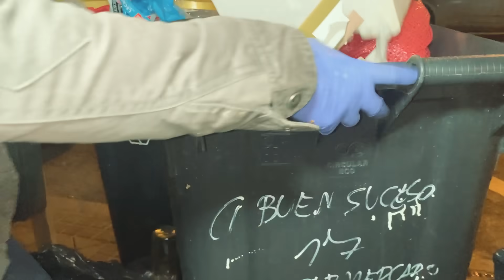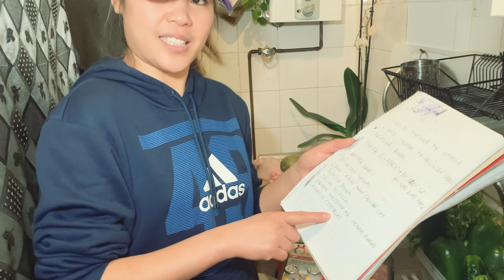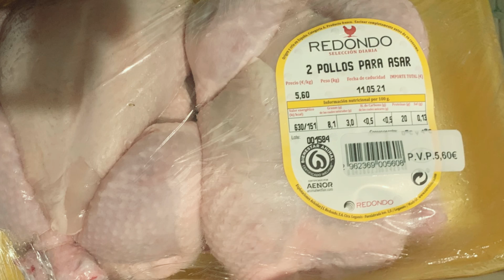PINAY DUMPSTER DIVING/OMG🙀they threw MASSIVE POTATOES/This STORE never stop throwing too much FOODS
florence manaligod#
pinay dumpster madrid#
Mga KAIKIT welcome to my channel,come and join me and see what we found inside the DUMPSTER DIVING.My channel is about MUKBANG,UNBOXING and most especially DUMPSTER DIVING digging and picking up foods that are still good to eat.Saving it from the supermarket/store,reuse,recycle and repurpose.Some are being donate to the neighborhood,friends and most especially to the homeless people.Every SATURDAY and SUNDAY I cooked foods for the homeless people.I love to help especially homesless people.I hope that my channel inspired other people to give it a try,because you really never know what TREASURES are waiting inside the BIN!
Thank you very much KAIKIT!!Ilove you all TAKECARE and GOD BLESS MUhhhhhh